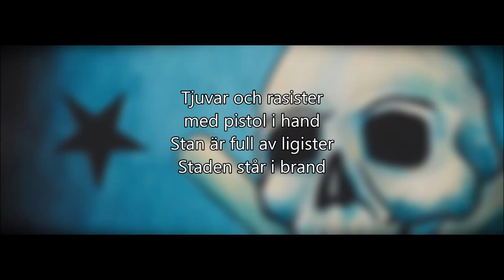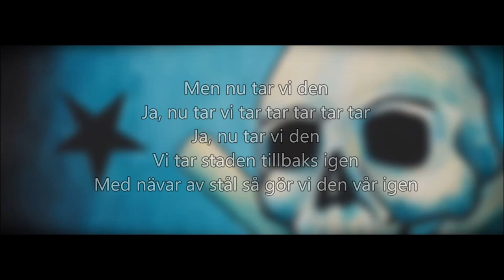City Saints - Banditer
From the album På Svenska
Produced by Chips Kiesbye

BANDITER

Tjuvar och rasister
med pistol i hand
Stan är full av ligister
Staden står i brand

Men nu tar vi den
Ja, nu tar vi tar tar tar tar tar
Ja, nu tar vi den
Vi tar staden tillbaks igen
Med nävar av stål så gör vi den vår igen

Patrask och banditer
Ta er i akt
Lömska parasiter
Var på er vakt

För nu tar vi den...

(STOPP) Mellanspel

Misär och tragik
i vår hjärtas stad
Inget e sig likt
en rämnande fasad